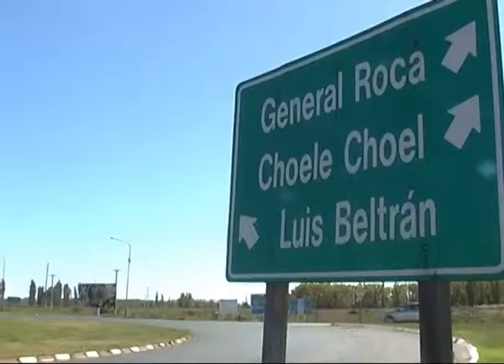FIESTA DE LOS CANALES DE BELTRAN